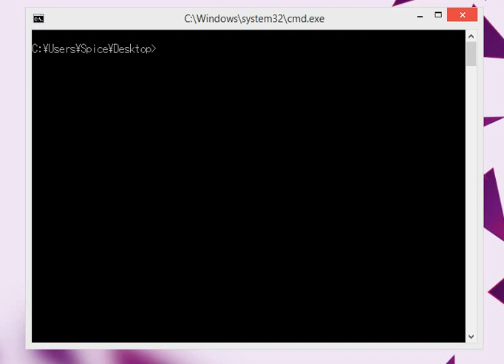Using cURL for Windows to get Ugoira Zips